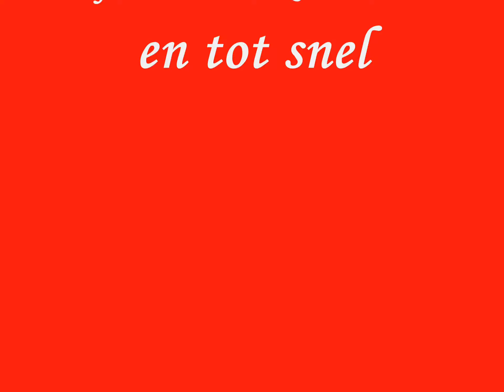2 dagen trucken met mooie daf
door nederland frankrijk en belgie. alleen het beeld is nog een beetje uitgerekt daar werken we nog aan